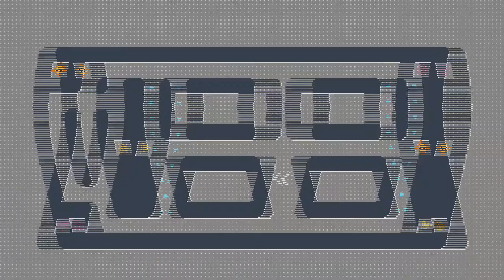Eat Girl | Retro Action Arcade Adventure | Inspired by Pac-Man, But So Much More | Indie Spotlight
Eat Girl

The first 'official' video in a new series called '15 Minutes of Game' that I (Kevin) am starting in an effort to highlight lesser known independent video games.  The series was inspired by the massively successful itch.io Bundle for Racial Justice & Equality, which has already raised over a whopping $6 million at the time of recording this video...and there's still two whole days left to go!!!

If you'd like to find us elsewhere on the internet, head on over to: